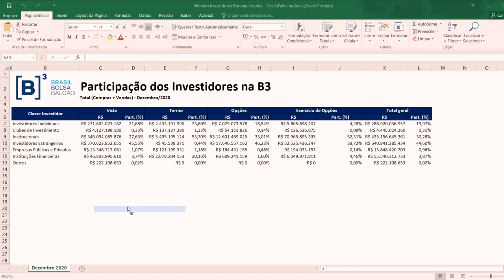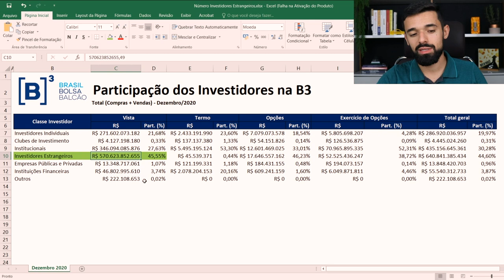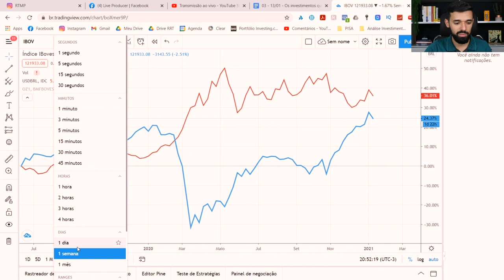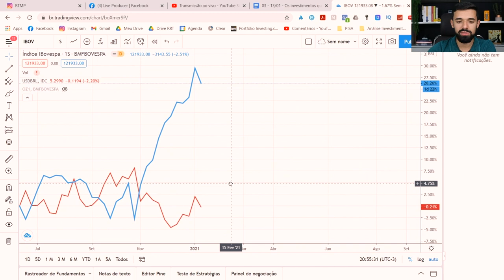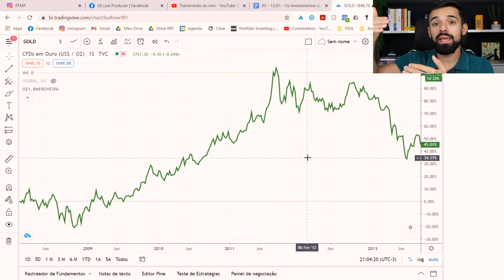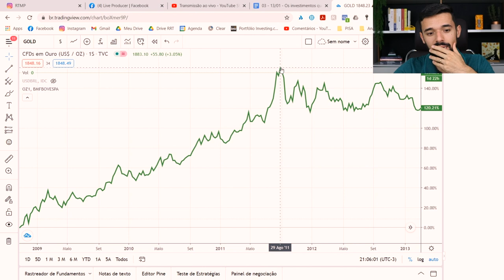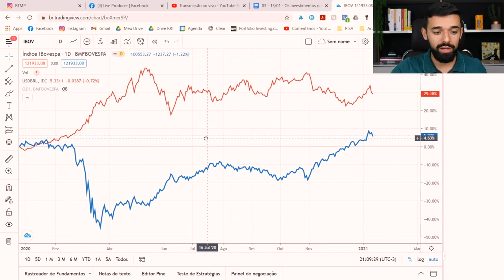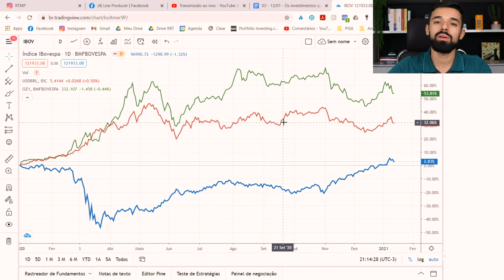COMO LUCRAR NAS QUEDAS DA BOLSA DE VALORES (investimento sem especulação) | VOCÊ SEMPRE EM ALTA #051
Como lucrar nas quedas da Bolsa de Valores (investimento sem especulação)